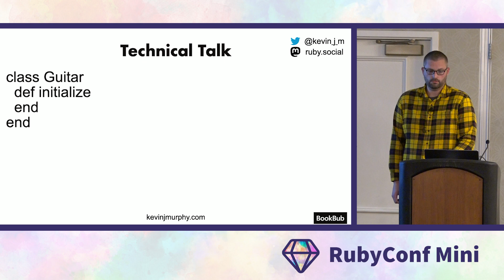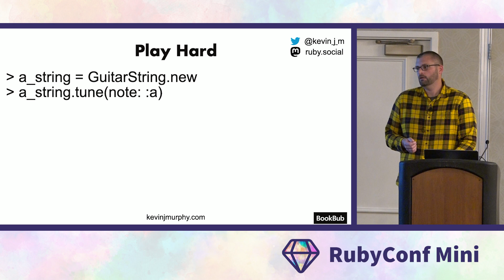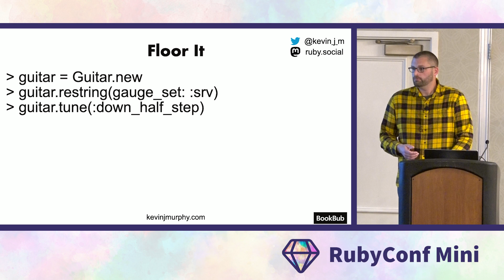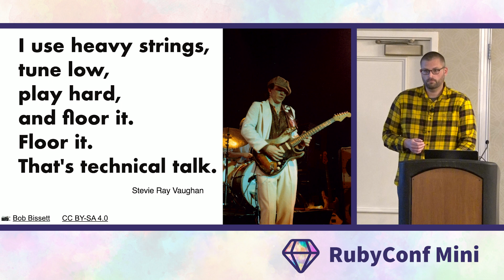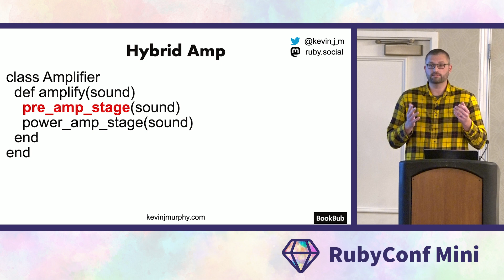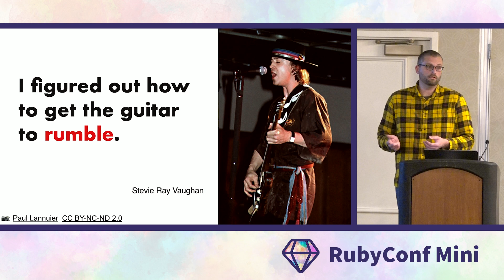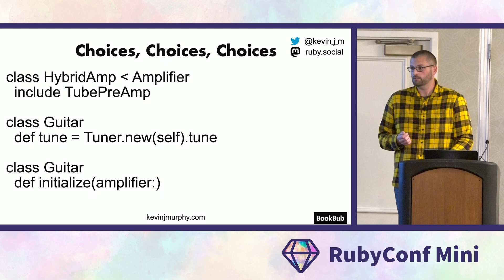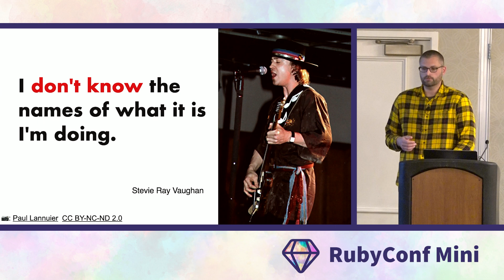RubyConf Mini 2022: Anyone Can Play Guitar (With Ruby) by Kevin Murphy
I've got the blues. I've been looking for the perfect guitar tone, but haven't found it. To amp up my mood, let's teach a computer to play the guitar through an amplifier.

Let's string together object-oriented principles to orchestrate a blues shuffle. We'll model our domain with the help of inheritance, composition, and dependency injection. This talk will strike a chord with you, whether you've strummed a guitar before or not.